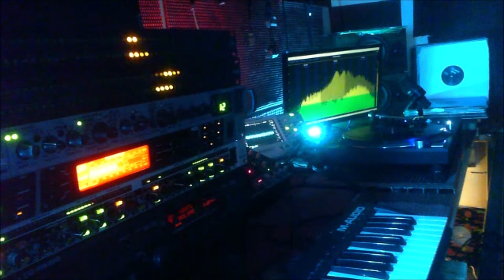NEODISCO GETAWAY LOVE 196Khz Y2003